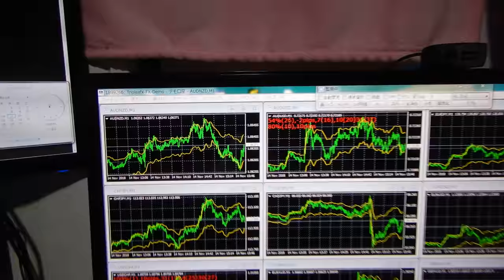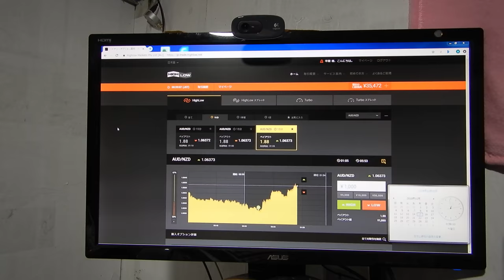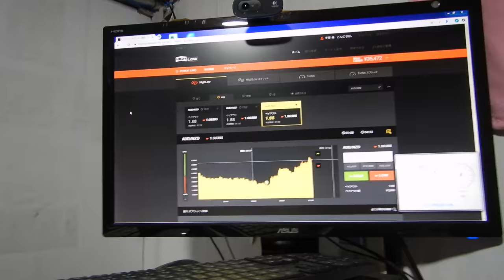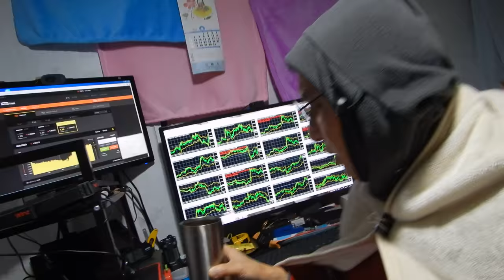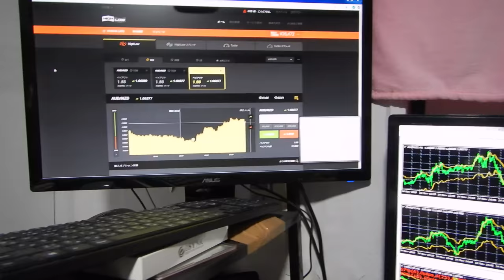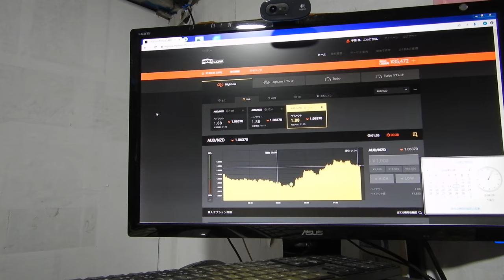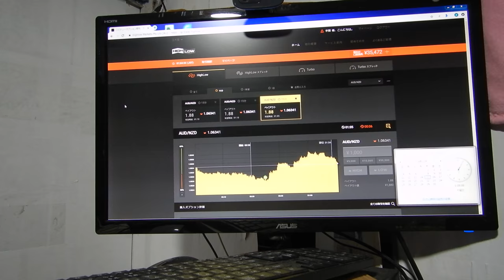37352円、バイナリーオプションのスペシャリストが教える投資勉強教材。